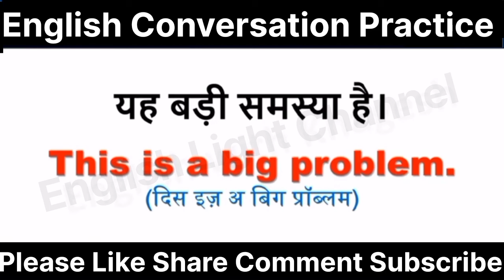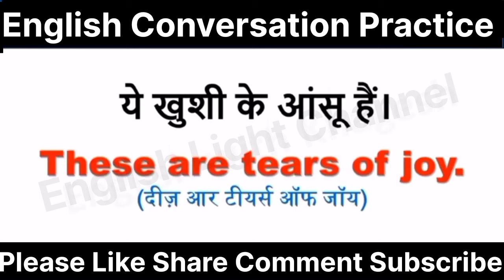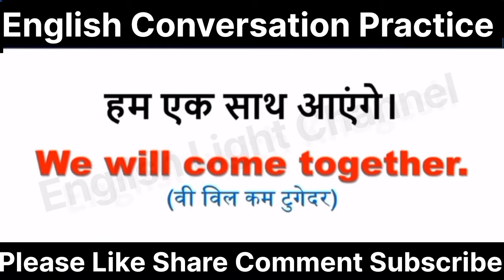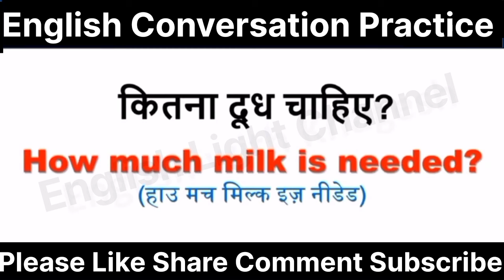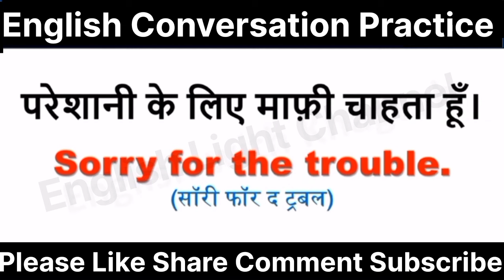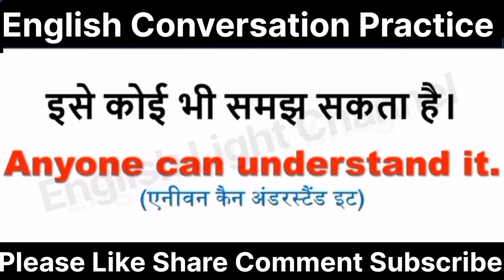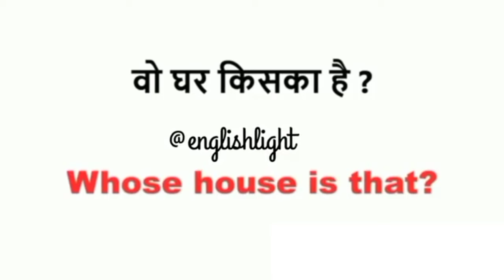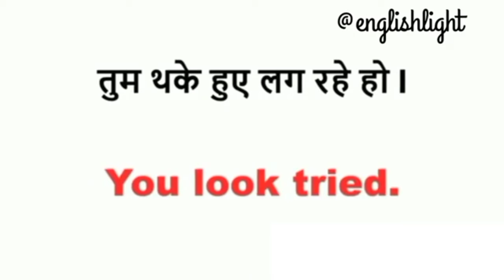रोज बोले जाने वाले अंग्रेज़ी वाक्य।।English Speaking Practice।English Speaking Course।।learnenglish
sarch keywords -

read english
english speaking course
english learn
english speaking
vocabulary practice